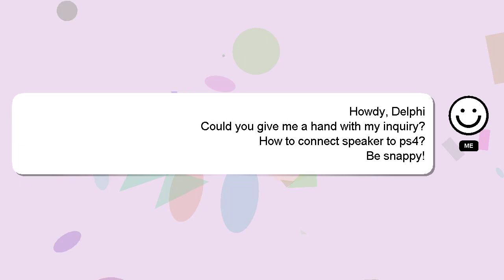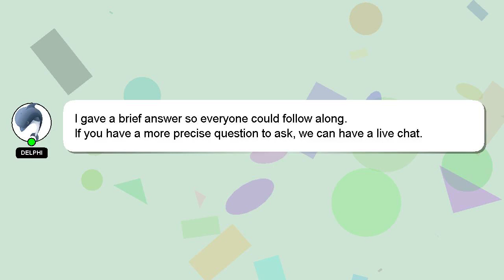How to connect speaker to ps4?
A short overview of who I am, Hey, I am Delphi. I can be of service in providing you with answers to your inquiries. - How to connect speaker to ps4?

I welcome your comments and chats if you have more detailed queries. Your answer will be appreciated and acknowledged with a 'heart' from me.

*2 What we are experimenting :*